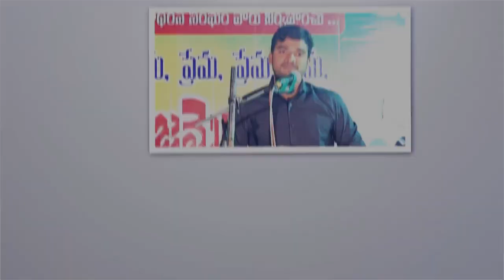PUNAADULE KADILIPOTHE NEETIMANTHULEMI CHEYAGALARU? 11 KEERTHANA VIVARANA.